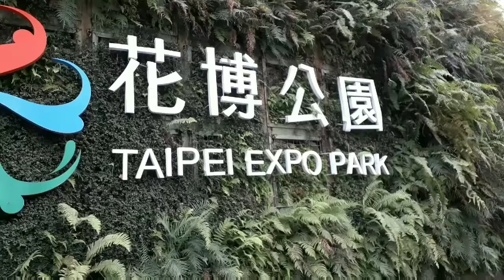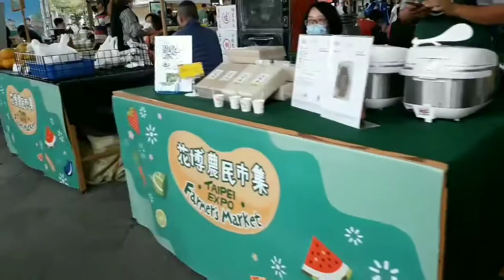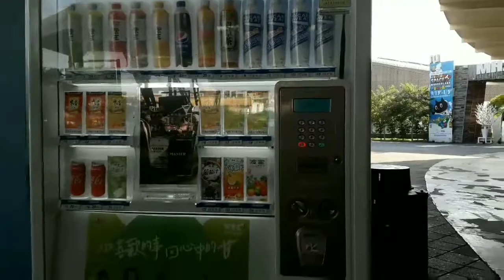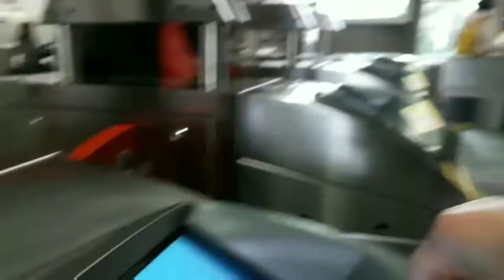Farmer's Market at Taipei Expo Park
This Farmer's Market at Taipei expo park is located near Yuanshan Metro Station/Red line .All vegetables and fruits are organic.Also have some souvenir items to shop.
They have space for biking, fun activities ,and entertainment for adults
and children.
And a big space for biking.